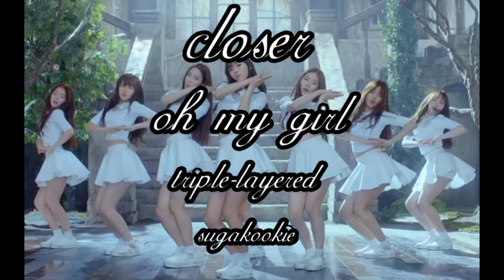Closer- OH MY GIRL (오마이걸) || TRIPLE LAYERED (트리플 레이어)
*Use headphones/ earphones for the best experience!!*

Music starts in left ear, then starts in the right ear, then both :)